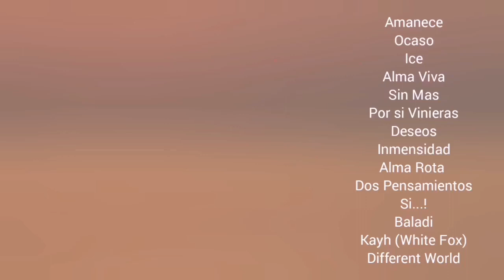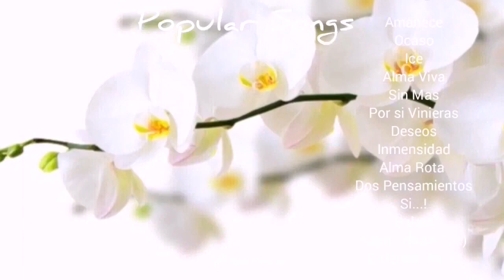SI...!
Categorías
Instrumental
Orquestada
Electrónica
Romántica
Original
Lírica